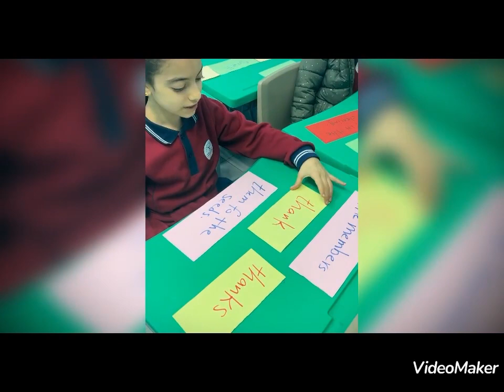Reema_International_School English activity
Mastering subject-verb agreement has never been more fun! 📝 Join our English activity to explore the harmony between subjects and verbs. Strengthen your grammar skills with this interactive lesson. GrammarMatters EnglishEducation"
Class 3A